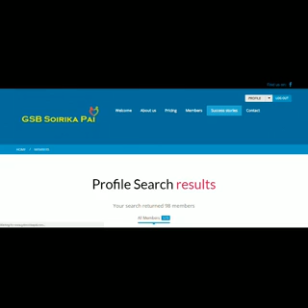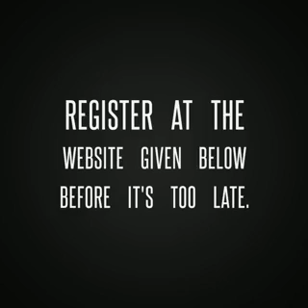gsbsoirikapai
about gsb soirika website